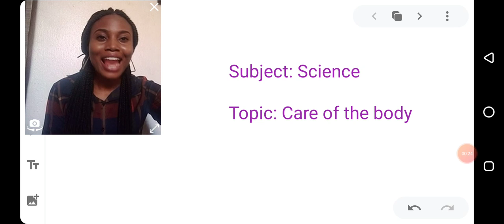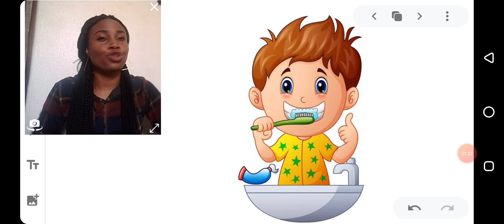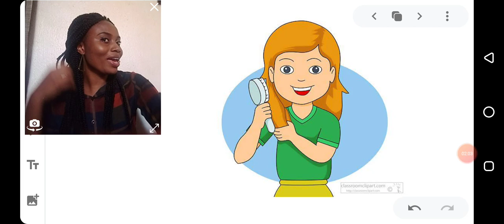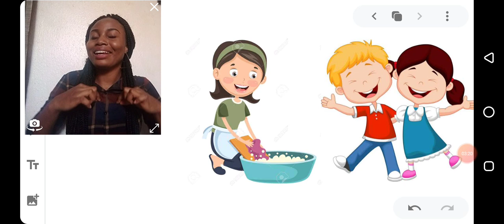Care of the body